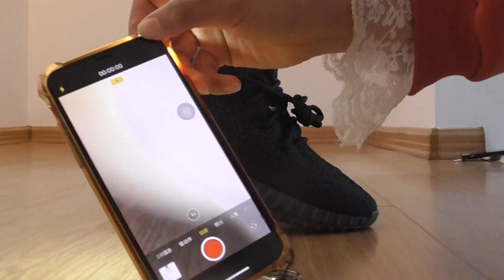Exclusive Best Verion Yeezy 350 V2 Cinder Reflective On Feet